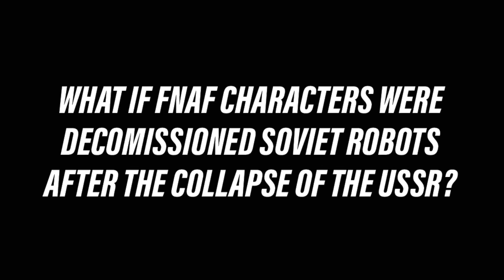Five Nights at Freddie’s BUT in Post-Soviet Russia (Ai Generated)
🕹️🇷🇺 Dive into the haunting world of Five Nights at Freddy's, reimagined in the chilling landscape of Post-Soviet Russia! Brace yourself for a spine-tingling Ai-generated adventure that merges the suspense of FNAF with the eerie atmosphere of the Cold War era. Get ready for a scare like never before! 🎮🤖

🌃 Join us as we venture into the abandoned halls of a once-thriving entertainment center, now transformed into a chilling Soviet relic. Witness your favorite animatronics in a whole new light as they navigate the mysteries of the Cold War legacy.

🎥 Key Highlights:

🕹️ The iconic FNAF experience with a chilling Post-Soviet twist.
🇷🇺 Ai-generated visuals that blend animatronic horror with the eerie remnants of Soviet architecture.
🔍 Uncover the secrets of Freddy's and friends as they navigate a frozen world of suspense.
🌟 An immersive journey that fuses gaming nostalgia with the suspense of historical mystery.

Experience Five Nights at Freddy's in the eerie realm of Post-Soviet Russia! 🗣️